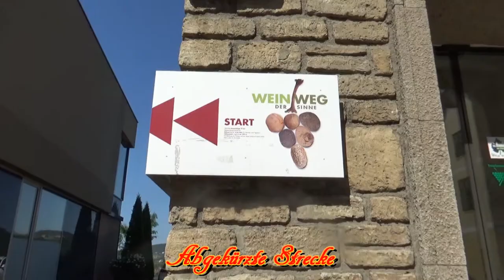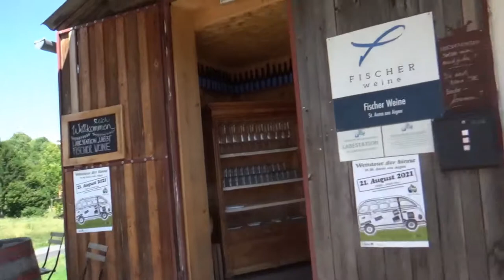Weinweg der Sinne - St. Anna am Aigen - Wanderung in der Südoststeiermark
In diesem Weg nehme ich euch ein Stück (die abgekürzte Stecke) in St. Anna am Aigen, in der Südoststeiermark mit